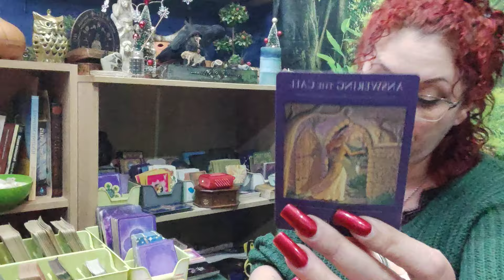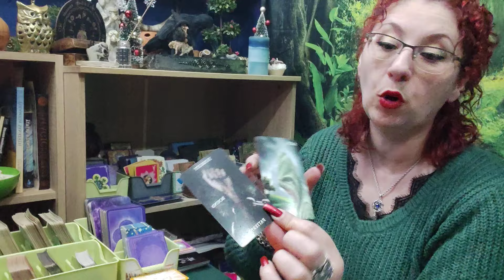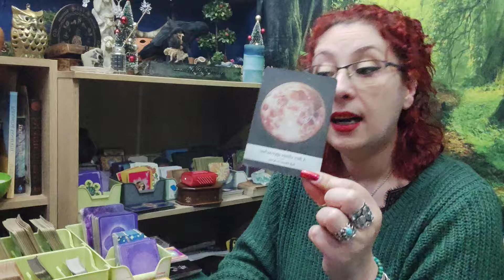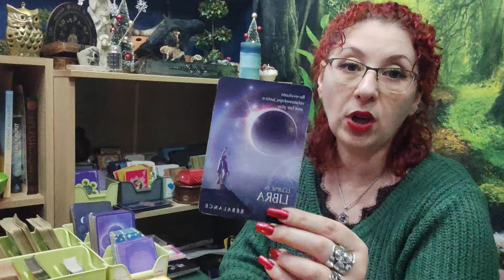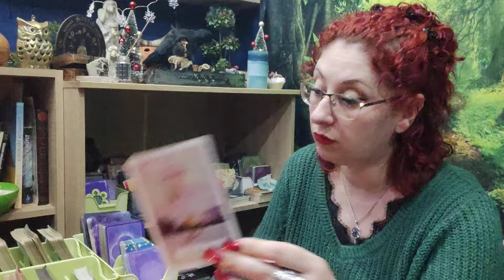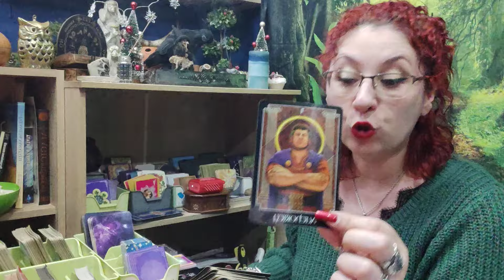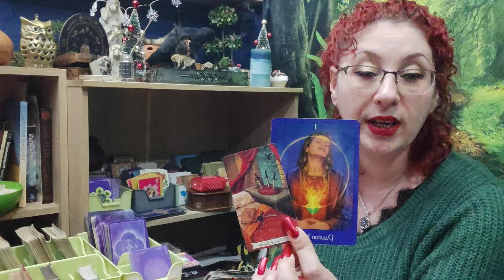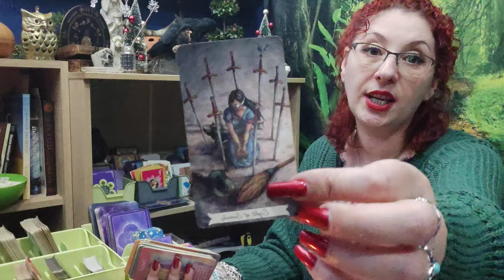Lua Noua in Pesti/Mesaj Colectiv